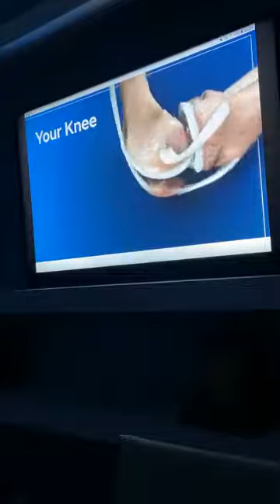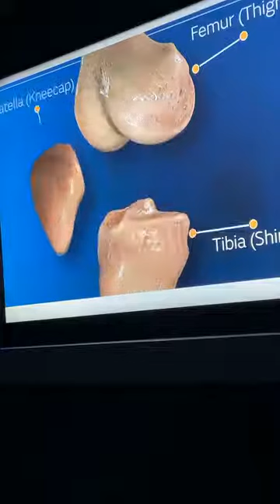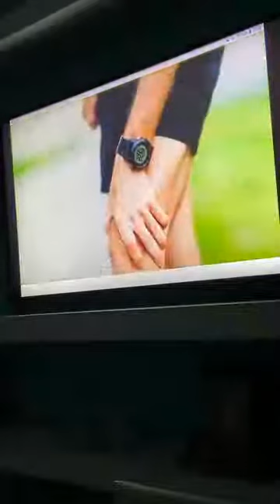نهاية مشاكل خشونة الركبة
‎العنوان: 615 ش طريق الحرية, بجوار جامع يحيى, زيزينيا. الدور الرابع.

‎لمزيد من الإستفسارات بخصوص مواعيد الحجوزات برجاء التواصل من خلال هذا:
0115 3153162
03/ 5777575

Kindly check it out and support us🙏